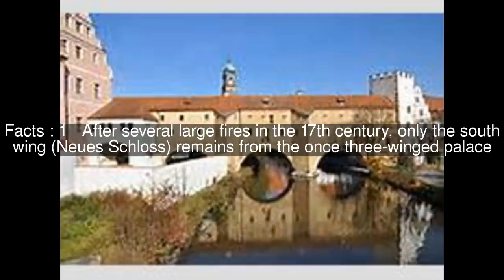Electoral Palace, Amberg Top #6 Facts